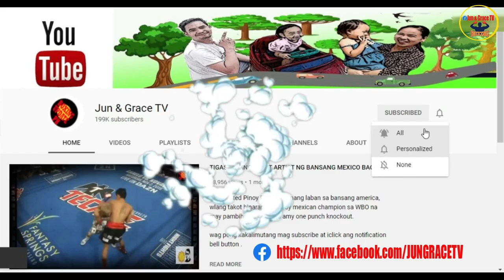PINIGILAN NI REF. ANG PINOY! JEO SANTISIMA VS TOSHIKI SHIMOMACHI HIGHLIGHTS | LATEST FIGHTS DECEMBER